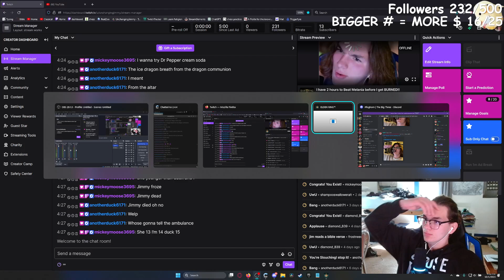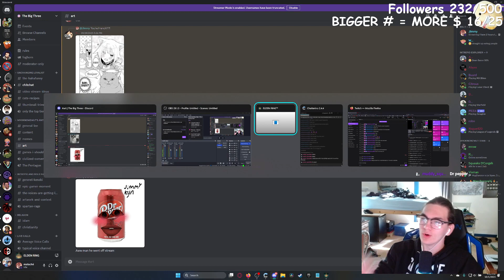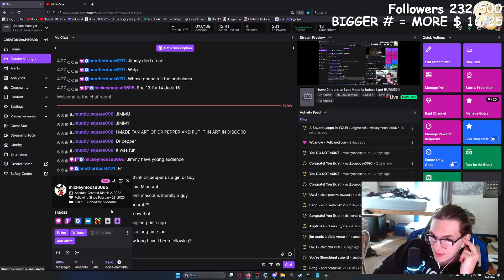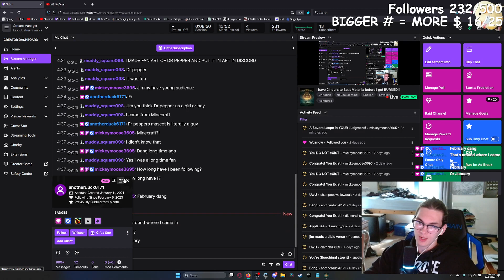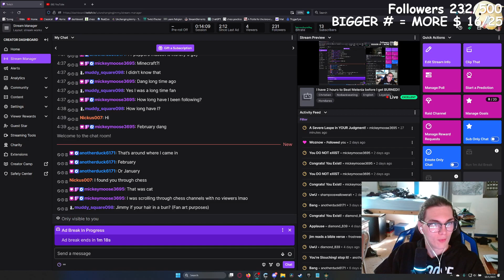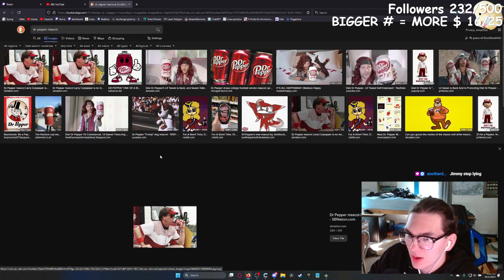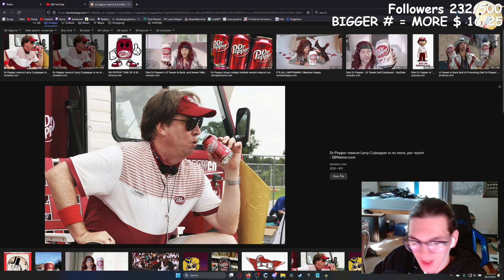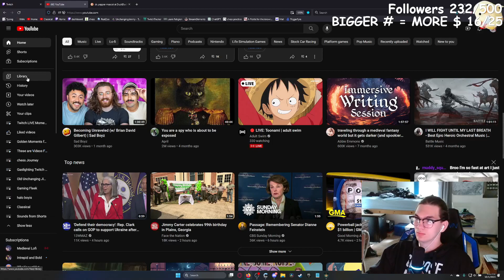27 and a Half minutes of Malenia Stomping me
Streamed: October 1st, 2023
This was streamed LIVE at Twitch